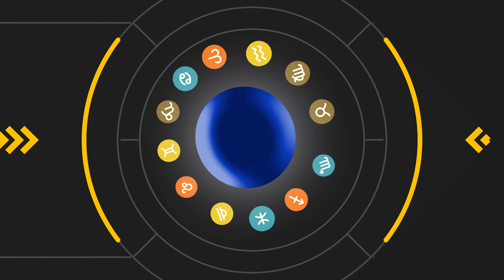OROSCOPO 07 LUGLIO martedì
Segno per segno l'oroscopo di marted'ì 7 luglio